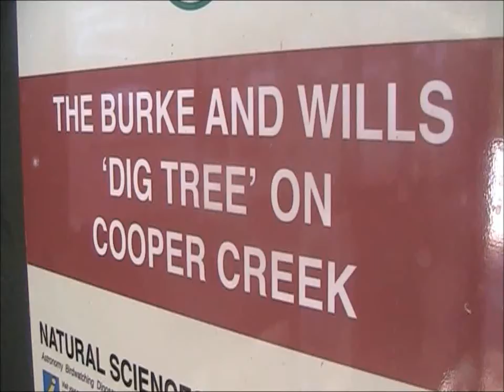burke wills dig tree COOPER RIVER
camping near tree camp